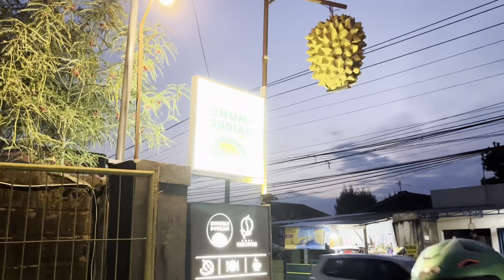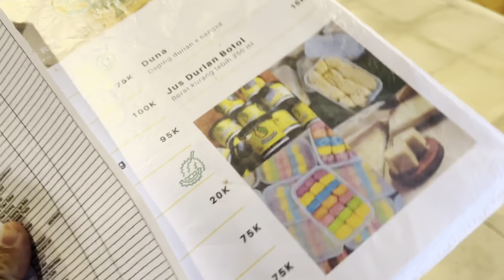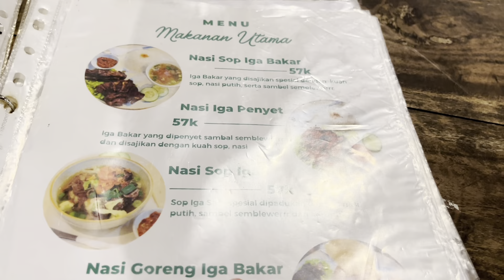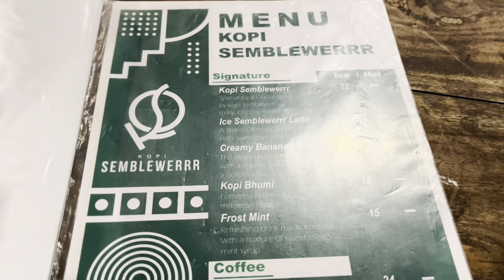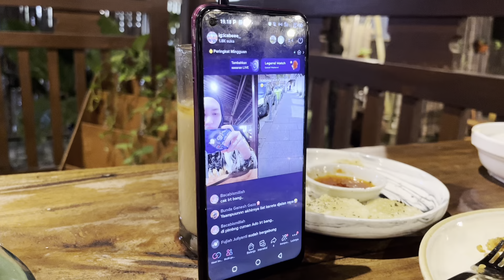Keliling Jogja kuliner an sampai di tipu ! A day in My life part 5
Haii guys terima kasih sudah menonton vidio aku ya, jangan lupa subscribe, like koment dan share ya guys, dan jangan lupa follow TikTok dan ig aku  @icabeee_  atau kalian bisa klik link di bawah,
Untuk di TikTok aku sering ngadain Give away